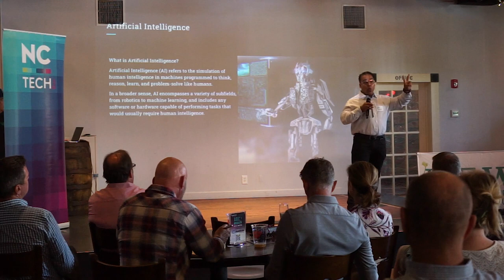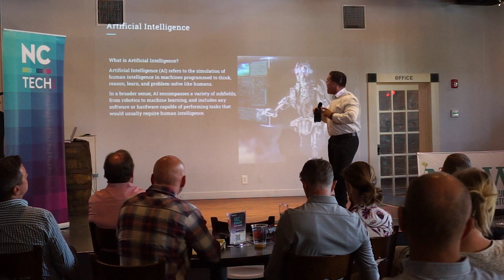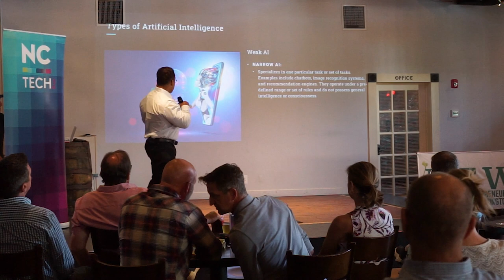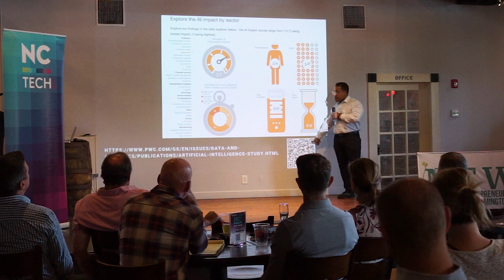AI | Dr. Karl Ricanek - CEO - Lapetus Solutions | Network for Entrepreneurs Wilmington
Join NC TECH and NEW (Network for Entrepreneurs in Wilmington) for the ABCs of New Technology and Brews + Bytes in Wilmington! This event aims to bring together our network in a casual, intimate setting to connect, and also to learn about the ABCs (Artificial Intelligence, Blockchain, and Chat GPT) of new technology.

ABC SPEAKERS

Artificial Intelligence
Dr. Karl Ricanek
CEO
Lapetus Solutions

Blockchain
Nathan Snell
Co-Founder & CEO
Raleon

ChatGPT
Gareth Harte
Founder + CEO/CTO
Telios